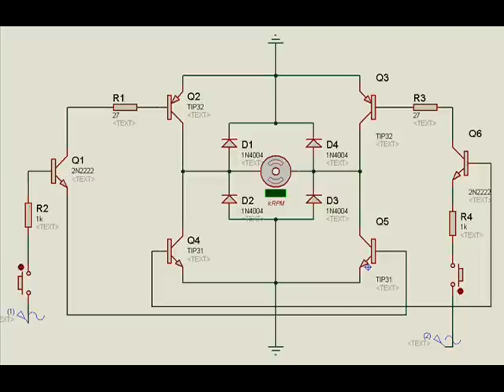Funcionamiento de un Puente H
Video donde se muestra el funcionamiento de un puente H para avance y retroceso utilizando transistores.